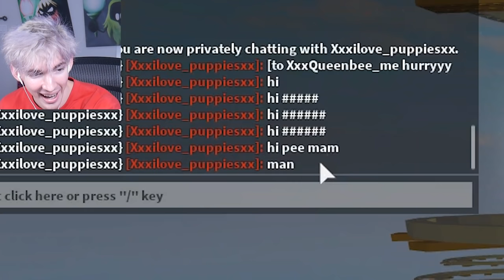Flinging Roblox NOOBS off their carts... *at the end*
Today Kaden and I go back to the roblox cart ride games and we push people out of their carts again but this time with a twist hehe